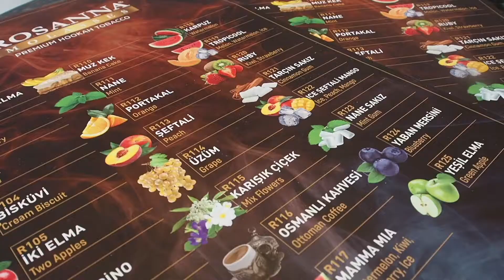Firma Çekimleri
Nargile Marketim